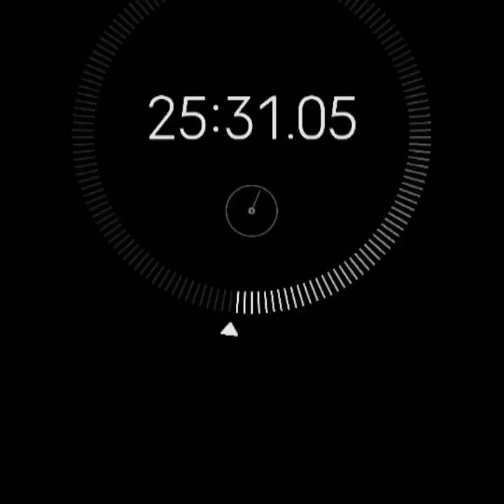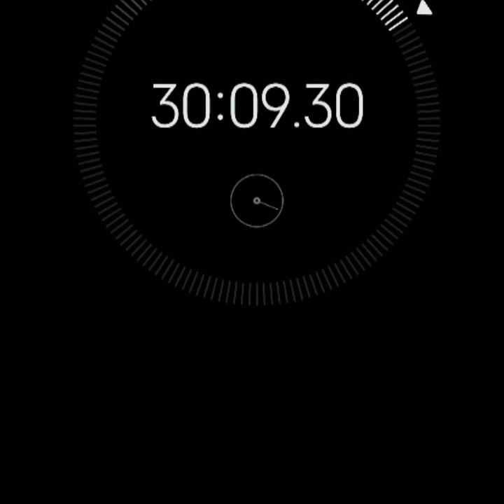أول فلوڨ شاركونا التحدي مع حصة تدريبية على الهواء الطلق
اليوم 27 /05/ 2020 بدأ التحدي أول فلوڨ حصة تدريبية على الهواء الطلق مع الكوتش كبابي أحمد شاركونا التحدي 💪💪